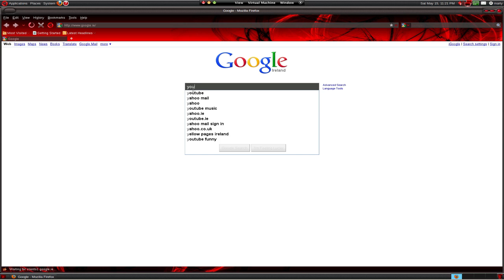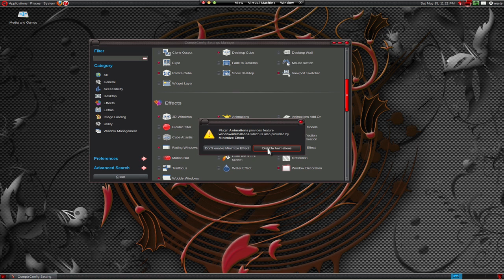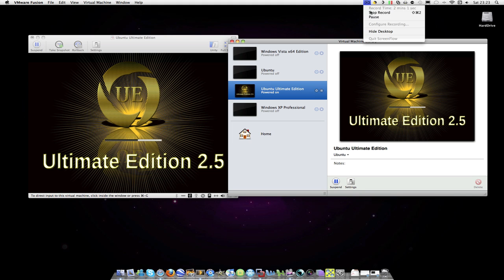Ubuntu Ultimate on iMac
iMac runnning ubuntu ultimate using VMWare fusion.